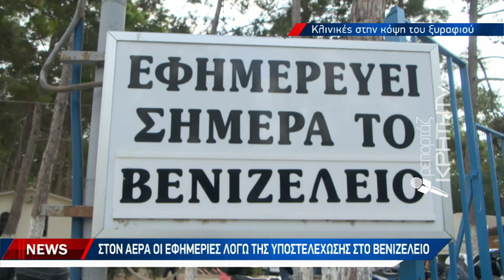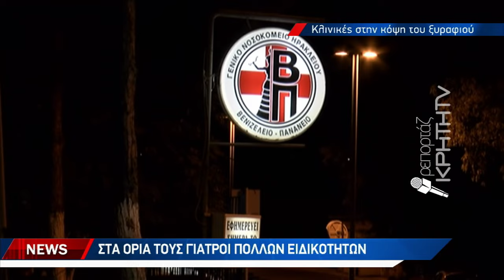Στον αέρα οι εφημερίες λόγω της υποστελέχωσης στο Βενιζέλειο